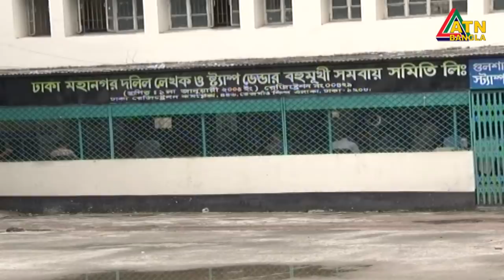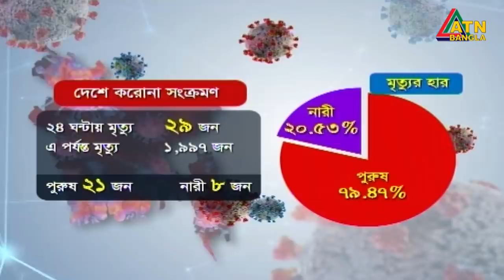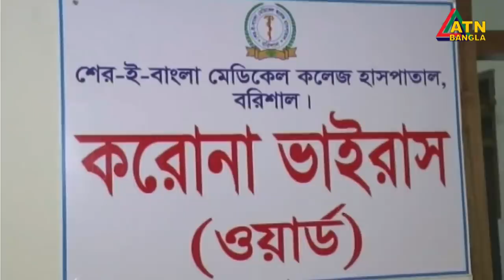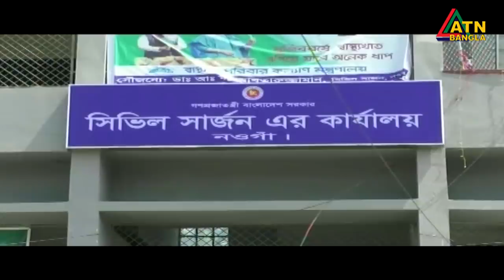এটিএন বাংলা সকাল ১০টার সংবাদ । 05.07.2020 | ATN Bangla 10 am News